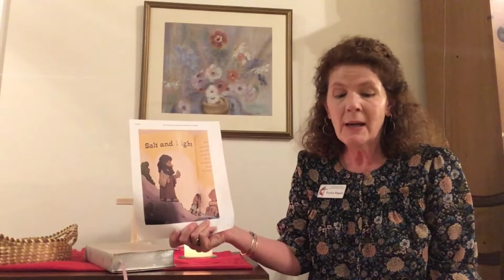June 7, 2020 Younger Children’s Sunday School “Salt & Light”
A large Methodist church in Greenville, South Carolina
Buncombe Street UMC Children's Ministry
Younger Children's Sunday School 6-7-2020
"Salt & Light" Matthew 5: 13-20